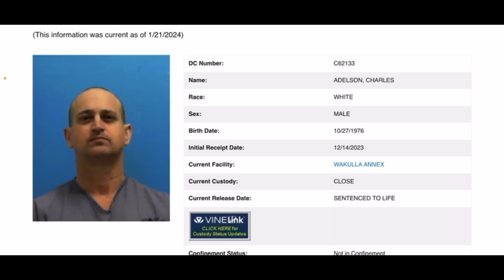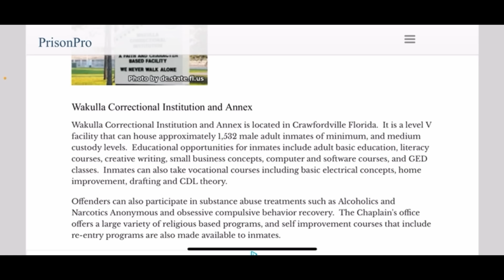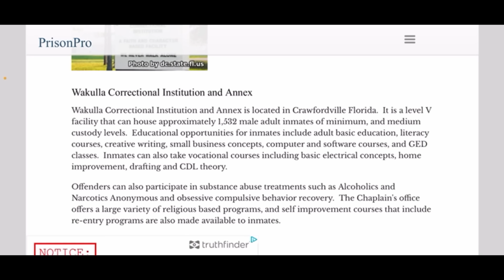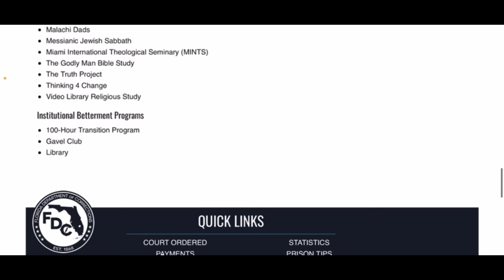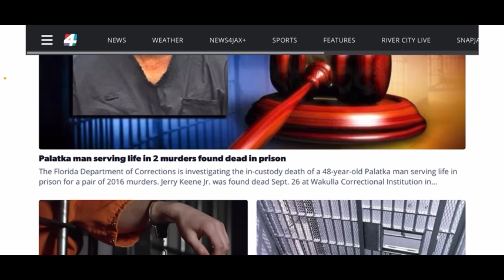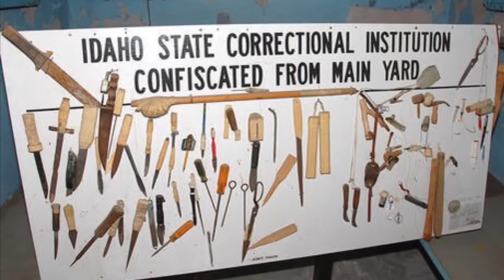CHARLES ADELSON’S NEW PRISON WAKULLA CORRECTIONAL FACILITY IN CRAWFORDVILLE, FL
Charles Adelson was convicted of first degree, solicitation & conspiracy of murder on November 6th ‘23. Charlie was arrested on April 21st ‘22 in connection with the murder of Dan Markel. His trial is pending and he has been denied bond.

Katherine Magbanua was convicted of 1st degree, conspiracy & solicitation on May 27th 2022 for the  murder of Dan Markel.

Dan Markel was murdered in his garage July 18th  ‘14. He was a law professor at Florida State University.

this crime

*We hope to not offend any family or friends of involved parties, only to uncover the truth!

By Susan Elle Harmon B.A. Media Studies
Writer/ Producer